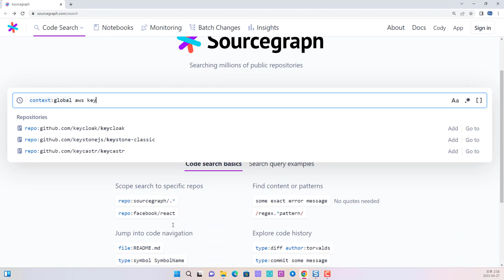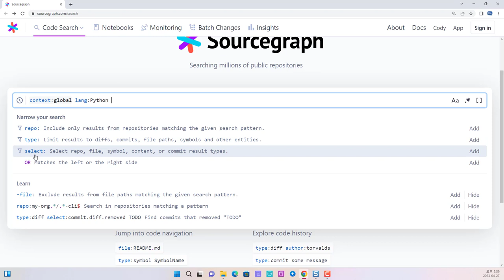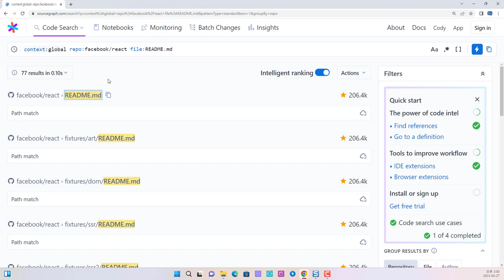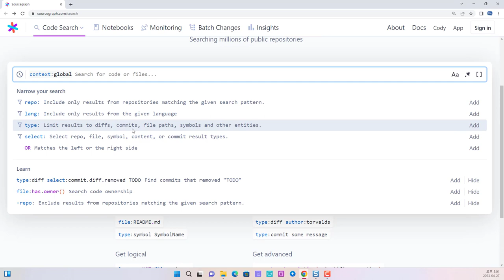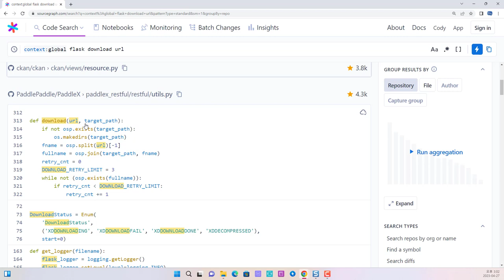sourcegraph 검색 서비스를 이용한 오픈 소스코드 검색을 빠르고 편하게!!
보안프로젝트 ) 에서 제공하는 IT 강의입니다. 이번 강의 주제는 "sourcegraph 검색 서비스를 이용한 오픈 소스코드 검색을 빠르고 편하게!! github sourcegraph " 입니다.